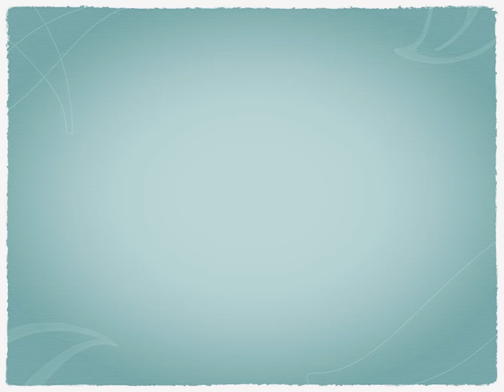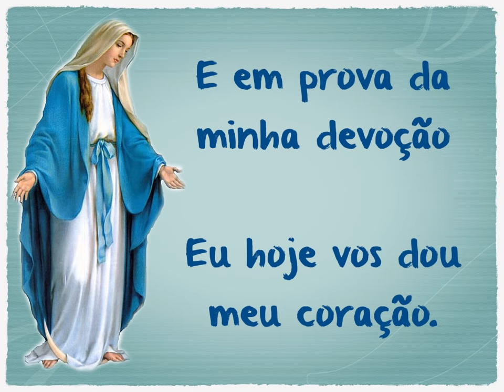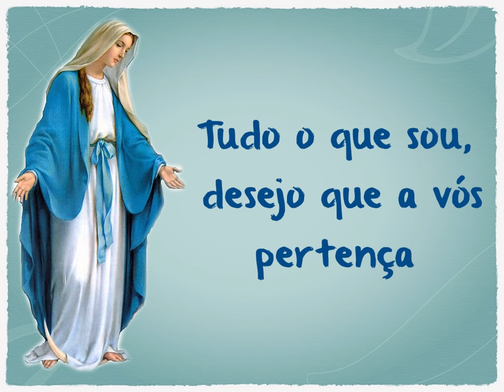musica Consagração a Nossa Senhora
Musica Consagração a Nossa Senhora com letra para uso em aulas de catequese (Padre Hewaldo Trevisan)